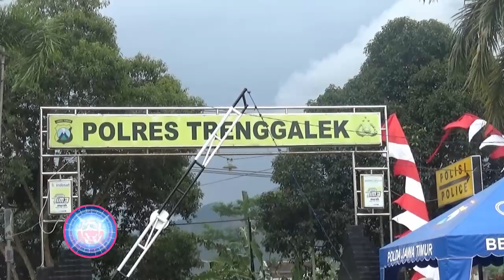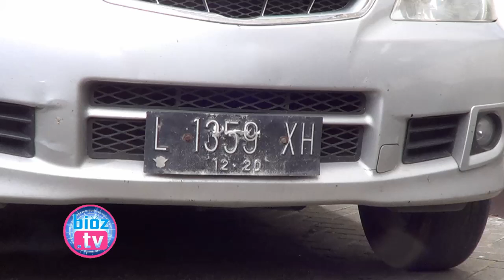Bobol Hotel & Tempat Karaoke Di Trenggalek, Warga Bangkalan Terciduk, 1 Buron - bioztv.id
- Bobol Hotel & Tempat Karaoke Di Trenggalek, Warga Bangkalan Terciduk, 1 Buron - Gondol televisi dan sejumlah barang berharga di salah satu hotel dan tempat karaoke di kabupaten trenggalek, maling asal bangkalan madura terciduk Polisi. Saat melancarkan aksinya, pelaku pura pura check in dan menginap di salah satu kamar hotel.

Tunggangi Motor Sport Didepan Istana, Jokowi Pastikan Indonesia Siap Jadi Tuan Ruah Moto GP 2021 - bioztv.id